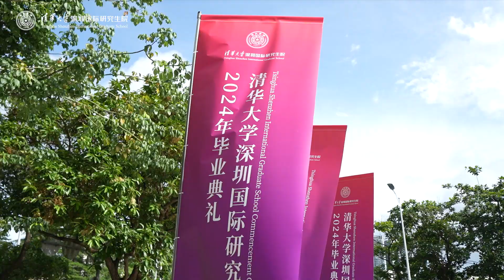Happy Graduation!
Congratulations to our 1,491 graduating SIGSers! 🎓 🎓 🎓

We wish you the best of luck in your future endeavors!